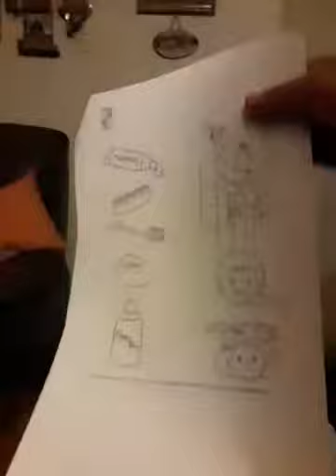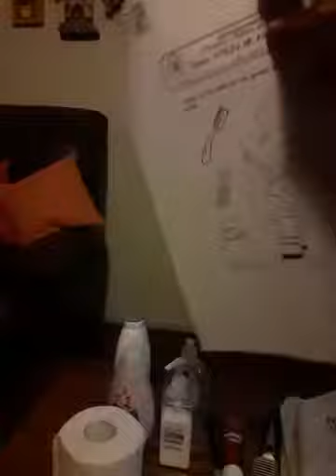MMA - parts 1 -08/04💐🌸👩🏻‍🏫🌺